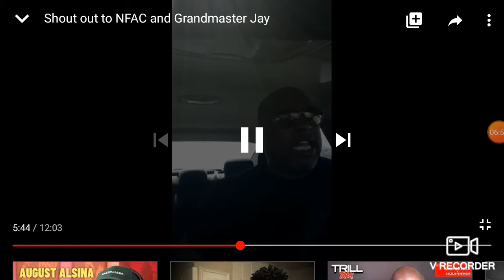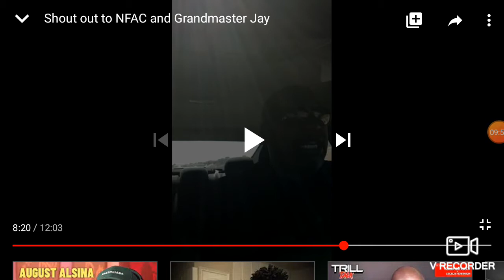Black malita group responds starts round 2.🔥but the weapons of our warfare are not carnal